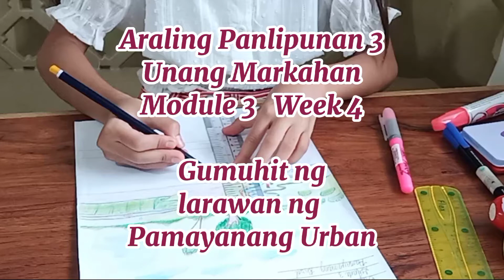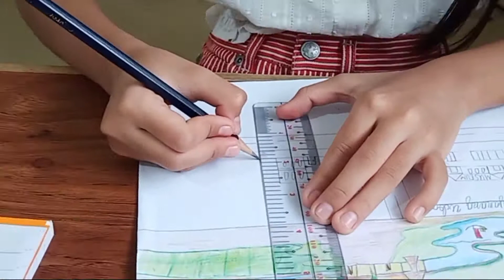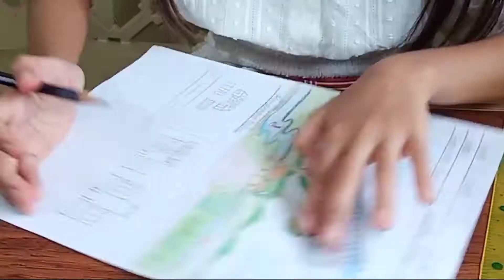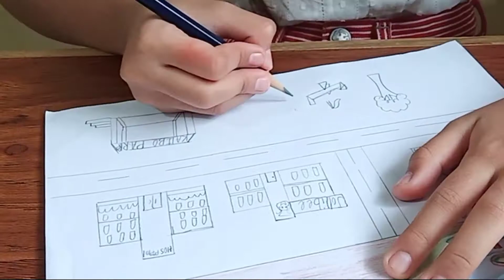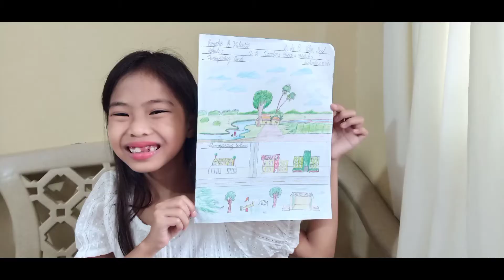Gumuhit ng Larawan ng Pamayanang Urban